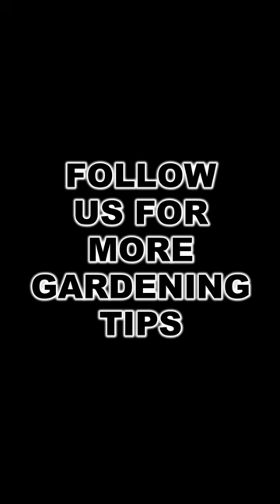5 Reasons You Should Grow A Vegetable Garden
1. Connect with Nature.  Appreciate the beauty of the natural world.
2. Teach Children.  Educate children about where food comes from.
3. Improve Soil.  Growing vegetables can help improve soil health and fertility.
4. Reduce Carbon Footprint.  Reduce need for transportation of produce.
5. Build Community.  Sharing your garden and produce can bring people together.

We are full time homesteaders at Pioneer Mountain Homestead in the Appalachian Mountains of south-central Pennsylvania. We have a sawmill, produce garden, honeybees, layer hens, laying ducks, pigs, and goats. Additionally, we provide boat and camper storage to nearby visitors of Raystown Lake and sell firewood and lumber in south central Pennsylvania. Our journey is to be as self-reliant as we can be; to live as much as we can from the resources we have at hand; to effectively be productive with as minimal environmental impact as possible; to raise food in an organic manner; and to give back to our community through education or demonstration. We are always learning, as well. Life is always an adventure! We enjoy learning from others and seeing what other people are doing as well. –Bren and Chuck

Other information:
Pioneer Mountain Homestead
16477 Sharman Lane
James Creek, PA 16657
"Embracing Everything Farm and Forest"